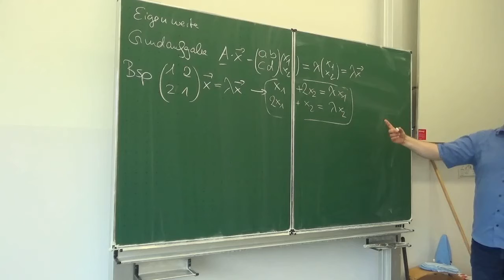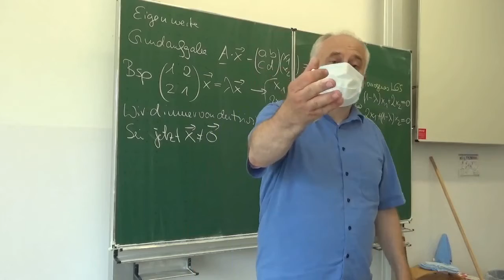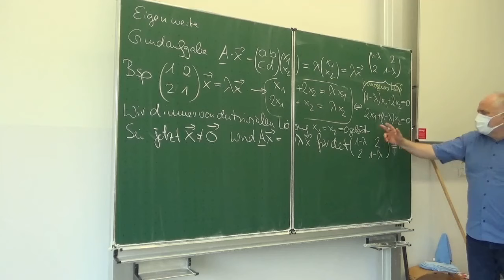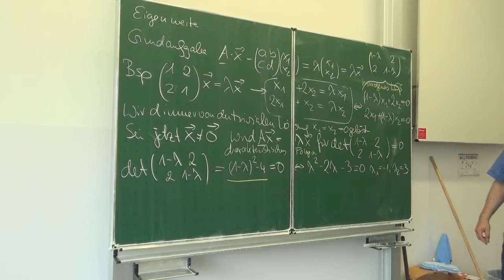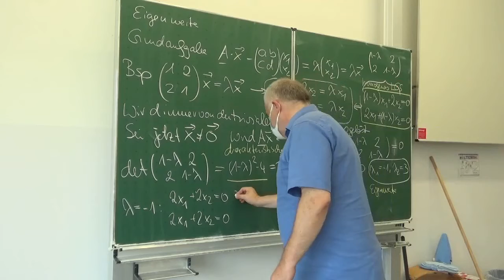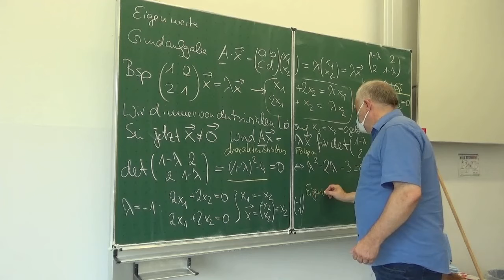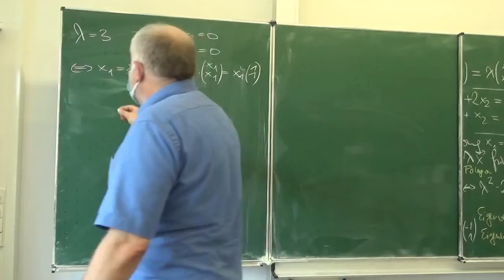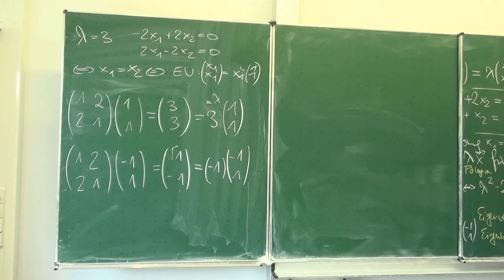Eigenwerte: eine Einfuehrung | Mathematik vom Mathe Schmid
Aufgabe 277/776c aus Hurra Mathe (Version 7.1)